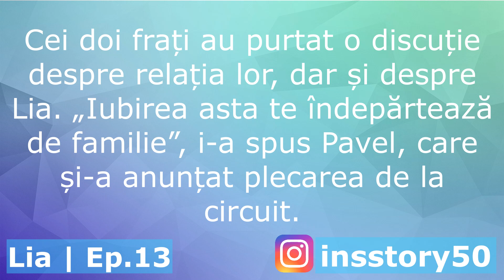Lia - Episodul 13 | Rezumat